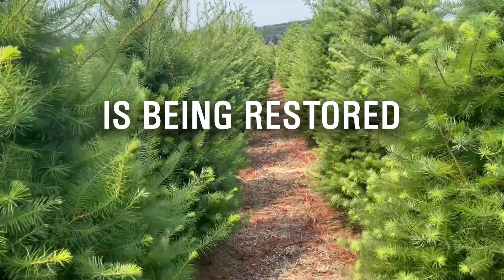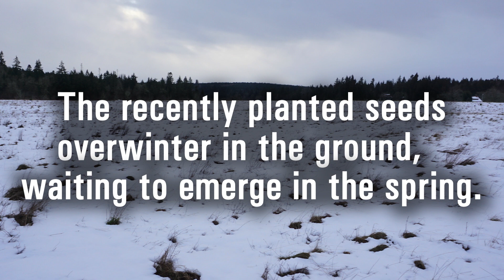Bringing Back Native Prairie at a Washington Tree Farm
Our Partners for Fish & Wildlife Program is returning this Christmas tree farm to native prairie, one of the rarest ecosystems in the Pacific Northwest.

Follow along over the course of a year as we and our partners at the Center for Natural Lands Management bring back prairie at the Cavness Ranch, section by section.